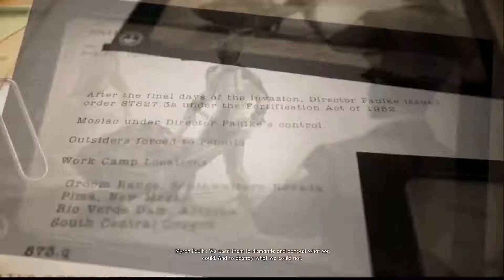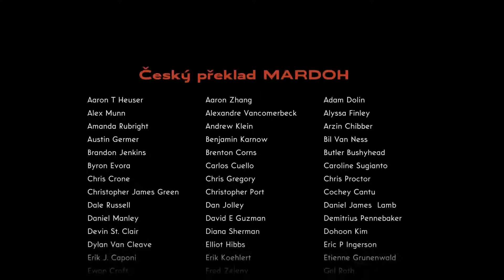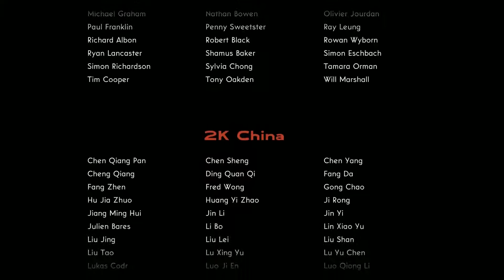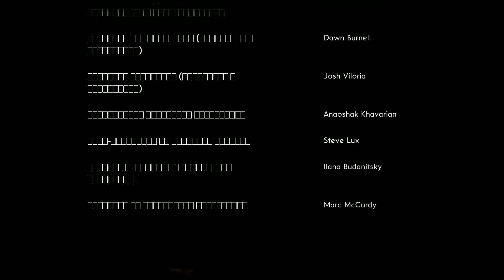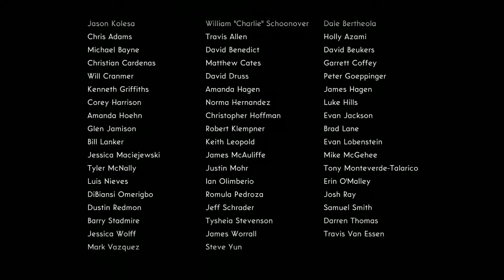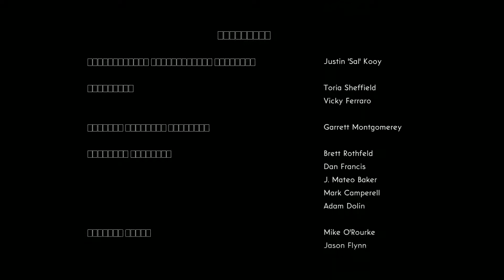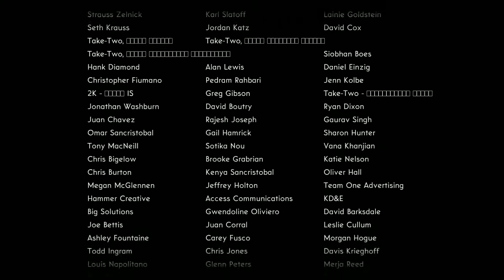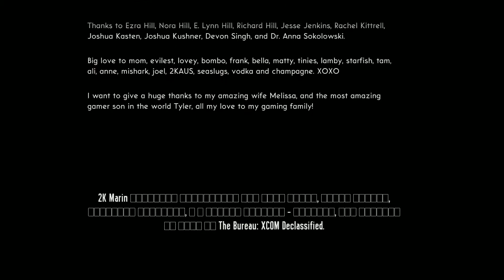The Bureau Part 21 Den kdy spadla nebesa